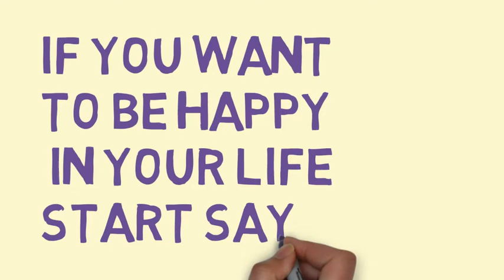Best Motivational Video in Hindi | Successful people do this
WELCOME TO INSPIRING FLY. This channel is for motivation .
ज़िन्दगी में हम SUCCESSFUL इंसान इसलिए बनना चाहते है ताकि हम अपनी LIFE के DECISIONS खुद ले सके और किसी दुसरे पर DEPEND ना रहना पड़ें.
फिर क्यों हम दुसरो की हर बात में हां में हां मिलाकर अपने जीवन की COMMAND दुसरो के हाथो में दे देते है?
इस VIDEO में  आपके सही वक़्त पर  ना नहीं बोलने से आपको ही होने वाले नुक्सान के बारे में
बताया गया है साथ ही इस परेशानी से निकलने के लिये कुछ बातें भी बताई गयी . जो आने वाले जीवन में  बहुत काम आयेंगी..
We want to become a successful human in life.So that we can take the decision of our life ourselves and do not have to depend on anyone else.Then why we join the yes of others and give the command of our life in the hand of the others ?
In this video , you have been told about the damage caused to you by NOT SPEAKING  NO AT THE RIGHT TIME. Along with this ,some things have also been told to get out of this problem, which will be very useful in your life.